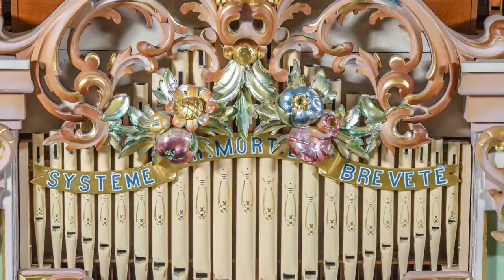Lot 900: MORTIER 115 KEY DANCE ORGAN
36’ W. x 19’ T. x 5’ D. Manufactured by the firm of Theofiel Mortier, Antwerp, Belgium in the very early 1900’s. This Mortier Dance Organ is an extremely fine example from the most famous and respected firm of Dance Organ builders in all of Europe. This organ includes MANY ranks (sets) of pipes, approximately 600 pipes, brass trumpets, and percussion with multiple drums, chimes, and other musical effects. It was restored by the firm of J. Verbeeck in Belgium and plays magnificently. It is a complete joy to entertain all that have the privilege to hear it! Due to size and requirements of disassembly this instrument will be sold via a video presentation online and at the auction house. The 115 Key Mortier is assembled and in working order at the collection building of Mr. Paul and son Chris Andrews in Fort Worth, Texas. Please contact any of the
Morphy Auctions staff to make arrangements for a private on-site visit and full inspection prior to the sale date. Morphy Auctions will provide assistance to the new buyer for relocation of the instrument anywhere in the world. Imported from Europe during the 1960’s by Hathaway & Bowers Inc. in California. It was purchased from the H&B firm by a prominent collector in Houston, Texas. Judge Roy Hofheinz was important in obtaining the major league baseball franchise for Houston and building the Houston Astrodome. This and other musical instruments were slated
to be publicly displayed at the new Astroworld amusement complex. After some years, the park went to other hands and this beautiful Mortier joined another private collection. It was eventually acquired by Paul Milhous and a full restoration was undertaken by master organ specialist Johnny Verbeeck in Belgium. At the sale of the Milhous holdings some years ago, it went again to Texas, this time to the collection of Paul and
Chris Andrews. The organ plays from its original cardboard music books as well as a nice supply of Verbeeck manufactured cardboard music, and a digital MIDI player system. The façade and imposing statues and wood cabinet were refinished at the Verbeeck shop in Belgium. This instrument is presented in excellent working condition and is simply breathtaking to hear and admire. (Excellent). 100,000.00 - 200,000.00known), the opportunity to acquire a Gaudin organ of this size and spectacular detail will likely never come again! (Excellent). 800,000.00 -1,200,000.00